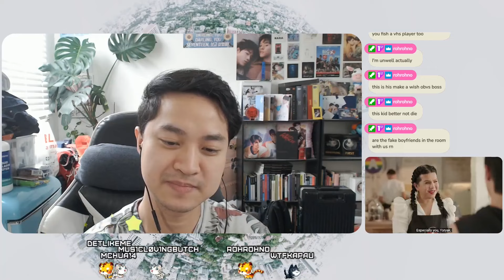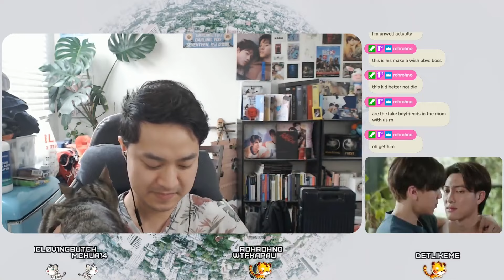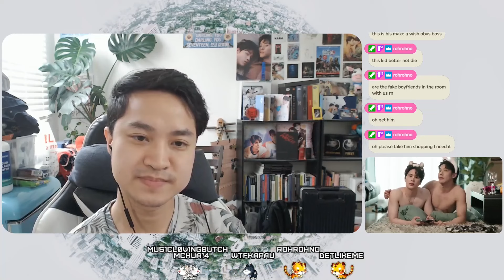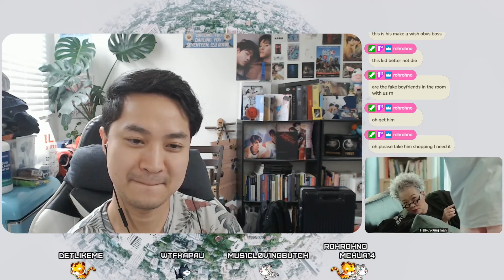[WandeeGoodday] วันดีวิทยา EP.5 REACTION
เพราะอาการอกหักและความเมา ทำให้ “หมอวันดี” จากที่เป็นคนดี วันนี้ขอดีแตก! จนไปพลาดท่าเลยเถิดกับนักมวย “ยอยัก เผด็จศึก” จากความสัมพันธ์แบบ One Night Stand ดันมีเหตุให้ต้องกลายมาเป็น “แฟน” with benefits!

จากที่ตกลงกันว่าจะเป็นแค่แฟนปลอมๆ ก็ดันติดใจคิดไปไกลทั้งคู่! แต่เพราะต่างคนต่างมีคนในใจเลยไม่กล้ายอมรับหัวใจตัวเองสักที แล้วหมัดฮุคไหนจะใช้มัดใจทั้งคู่ไว้ได้ ติดตามได้ในซีรีส์ “วันดีวิทยา Wandee Goodday” ทุกวันเสาร์ เวลา 20:30 น. ทางช่อง GMM25 และเวลา 22:30 น. ทาง Viu เริ่มตอนแรก 4 พฤษภาคมนี้

กำกับซีรีส์ : ธัญญ์วาริน สุขะพิสิษฐ์

รายชื่อนักแสดง :
เกรท สพล อัศวมั่นคง  รับบท  ยอยัก
อิน สาริน รณเกียรติ   รับบท  วันดี
ป๊อด ศุภกร ศรีโพธิ์ทอง  รับบท  เต๋อ
โต๋ ทินพันธ์ ตันตุ้ย   รับบท  โอเยะ
ฟลุ๊ค ณัฐนนท์ ทองแสง รับบท  เชอร์
เดรก สัตบุตร แลดิกี  รับบท  ปลาเก๋า
พลอยภัช ภัชธร ธนวัฒน์  รับบท  แต้มรัก
เอเจ ชยพล จุฑามาศ   รับบท  โอม
เอมี่ ทสร กลิ่นเนียม   รับบท  หมอขวัญ
วีรพร นิติประภา  รับบท  ย่าวันดี
สามารถ พยัคฆ์อรุณ  รับบท  พ่อยอยัก
พิจิกา จิตตะปุตตะ  รับบท  แม่เลี้ยงยอยัก